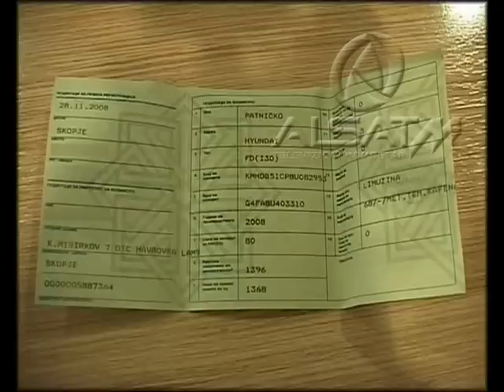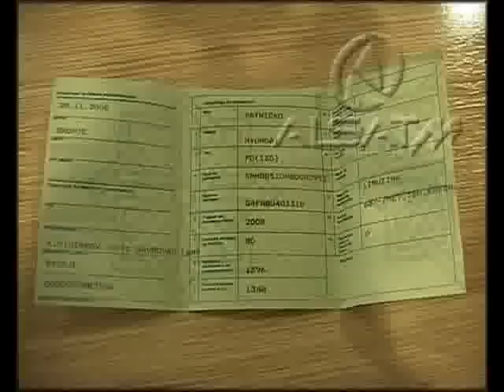Lejet e qarkullimit, MPB-ja nuk mban premtimin. Shtyhet aplikimi i gjuhës shqipe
Anulohet zbatimi i dhënies së librezave të veturave në dy gjuhë, e cila duhej të fillonte nga 1 janari. 'Arsyet janë teknike, - shprehet ministrja e Brendshme Gordana Jankullovska. Me këtë veprim, MPB-ja shkelë Ligjin për vetura dhe rregulloren e re në të cilën u përfshi edhe dy-gjuhësia në librezat e veturave. Nga ky dikaster pati premtuar se do të bënte të gjitha përgatitjet e nevojshme që zbatimi të fillonte më 1 janar, ndërsa tani, thotë se kjo gjë do të ndodh së shpejti, pa dhënë afat konkret.

"Po, ishte e paralajmëruar, megjithatë për shkak të problemeve teknike më konkretisht për shkak të procedurës për furnizim publik e cila mendoj se do të përfundoj shumë shpejt, për momentin akoma nuk është filluar implementimi. Megjithatë, është gjetur partneri i cili duhet ta implementojë librezën e re të veturave, kështu që unë pres që në një periudhë shumë të shkurt të fillojë edhe dhënia e librezave të veturave të reja. Ajo do të jetë në bazë të formularëve të rinj dhe me kërkesë të qytetarëve. Ata do të vendosin çfarë libreze dëshirojnë të kenë. Me rëndësi është që kemi gjetur partnerin, kështu që në periudhën që vjen besoj se shumë shpejt do të fillojnë implementimi", deklaroi Gordana Jankullovska, ministre  e brendshme.

Sensibilizimi prej një kohe të gjatë i televizionit Alsat-M vuri në lëvizje këtë çështje që përfundimisht Ministria e Brendshme dhe ajo e Ekonomisë të kuptonin nevojën për harmonizimin  e rregullores që librezat e automjeteve të jepen edhe në gjuhën shqipe. Ligji për automjete u mundëson qytetarëve që librezat e veturave t'i marrin në dy gjuhë. Gjyltene Rexhallari